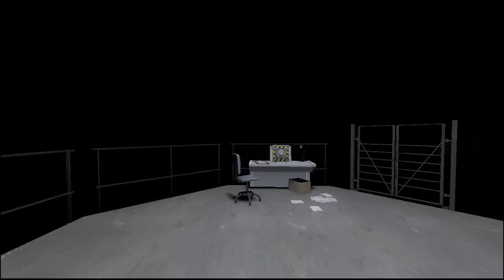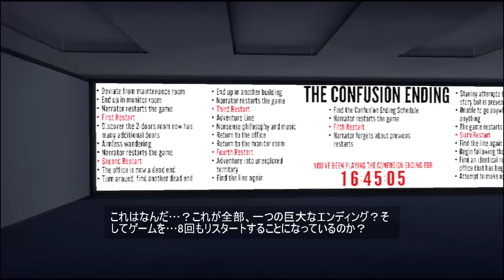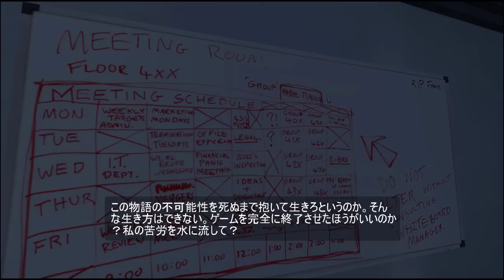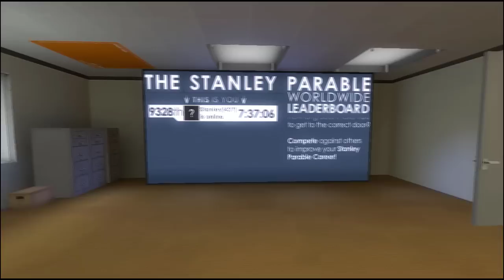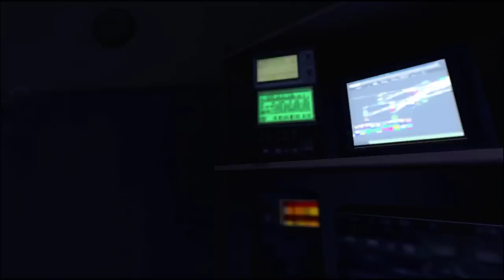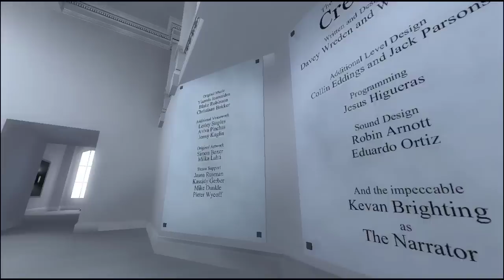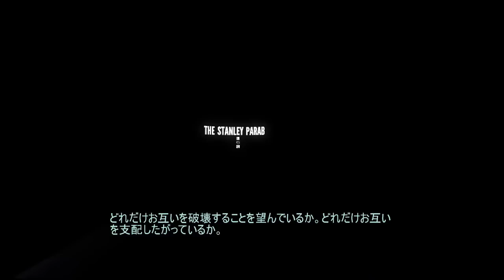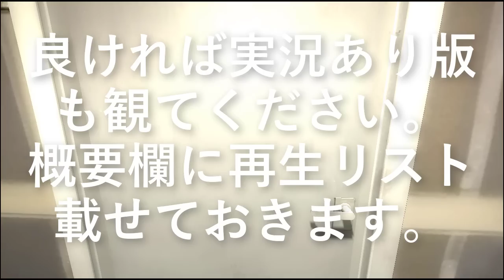【the stanley parable】エンディング集 まとめ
実況ありの動画を見たい場合は再生リストから。
スタンリーパラブル（スタンリーパラボー）の
エンディングまとめです。

フリーダムエンド、混乱エンド、パワフルエンド、電話エンド、現実の人間エンド、ゼンディング、臆病者エンド、 ゲームエンド、 狂気エンド、ミュージアムエンド、掃除用具入れエンド？（物置エンド）の順です。

アートエンド、赤ちゃんエンド、天国エンドはなしです。
全エンディングはやっていないので悪しからず。

ジャンルはアドベンチャーです。
PCゲームでsteamで購入できます。

高評価を押してもらえると励みになります。

・使用機材
◆キャプチャーボード（GC550）
◆マイク（ECM-PCV80U）
◆マイクスタンド（MDS-1500）
◆PS4 Pro（CUH-7100BB01）
◆レトロフリーク